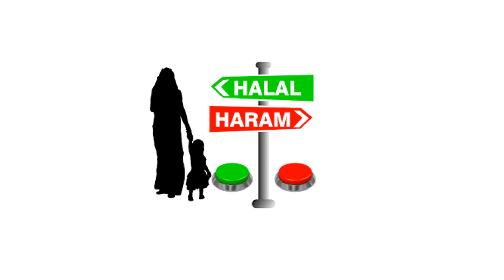Most Popular Kazakh Foods | Kazakhstan Cuisine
00:00 Most Popular Kazakh Foods | Kazakhstan Cuisine
01:12 Zhent Millet Dessert
02:03 Irimshik Sweet Cottage Cheese
02:37 Chak-Chak Fried Honey Cake
03:15 Shalap Fermented Milk Drink
04:01 Shubat Fermented Camel’s Milk
04:41 Baursak Fried Dough/Bread
05:20 Zhaya Dried Horse Meat
05:53 Kazy Horse Meat Sausage
06:36 Tandyr Nan Disc-Shaped Flatbread
07:07 Chechil Braided String Cheese
07:40 Shalgam Radish Salad
08:20 Shelpek Fried Flatbread
08:57 Kurt Fermented Milk Chalk Balls
09:37 Manti Steamed Dumplings
10:28 Nauryz Kozhe Kazakh Soup Dink
11:06 Koktal Smoked Freshwater Fish
11:42 Beshbarmak Boiled Meat with Noodles
12:24 Sorpa Kazakh Soup
12:55 Kuurdak Braised Meat and Potatoes
13:35 Lagman Traditional Beef Soup
14:19 Palau Kazakh Pilaf

Kazakh cuisine is known for its rich and hearty dishes, influenced by the nomadic traditions and harsh climate of Kazakhstan. Here are some traditional Kazakh foods and dishes:

Beshbarmak: This is Kazakhstan's national dish, which means "five fingers" in Kazakh, as it is traditionally eaten with the hands. Beshbarmak consists of boiled meat (usually lamb or beef) and pasta sheets served with onions and sometimes accompanied by a flavorful broth. It's often a centerpiece of special occasions and celebrations.

Plov (Pilaf): Kazakh plov is similar to the Central Asian version of pilaf. It typically includes rice cooked with pieces of meat (often lamb or beef), carrots, onions, and various spices. The dish is known for its fragrant and rich flavors.

Kumis: Kumis is a traditional Kazakh fermented drink made from mare's milk. It is slightly alcoholic and has a sour taste due to the fermentation process. Kumis is considered a healthy beverage and is often consumed by Kazakh nomads.

Manti: These are steamed dumplings filled with minced meat, usually lamb or beef, along with onions and various seasonings. They are often served with sour cream or a tomato-based sauce.

Shashlik: Shashlik is the Kazakh version of skewered and grilled meat, similar to kebabs. It's a popular dish, especially during outdoor gatherings and barbecues. The meat is typically marinated in spices and cooked on an open flame.

Lagman: Lagman is a noodle soup that includes meat (usually beef), vegetables, and a flavorful broth. It's a hearty and warming dish often enjoyed in colder months.

Borscht: While borscht is more commonly associated with Russian cuisine, it is also enjoyed in Kazakhstan. This soup is made from beets, cabbage, and often includes meat (typically beef or lamb) and is served with sour cream.

Kazakh Bread (Naan): Bread plays an important role in Kazakh cuisine, and traditional Kazakh bread is similar to naan. It's typically flat and round, often served as an accompaniment to meals.

Kazakh Sausages (Kazy and Shubat): Kazy is a type of horse meat sausage, while Shubat is fermented camel's milk. Both are considered traditional Kazakh foods, especially among nomadic communities.

Kazakh Sweets: Kazakh desserts often feature honey, nuts, and dairy products. Baursak, for example, is a deep-fried bread typically served with honey or jam. Other sweets include halva and various pastries.

Kazakh cuisine reflects the nomadic heritage of the region and incorporates ingredients and dishes that are well-suited to the harsh climate and nomadic lifestyle. It's a cuisine known for its hearty and flavorful dishes, making use of the available resources in the region.